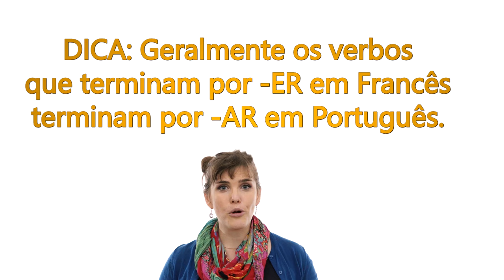Como "ARRUMAR" a casa em Francês | Ações comuns em Francês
- Para colocar o francês no nosso dia a dia é preciso adicioná-lo na nossa rotina, em nossos hábitos. E isso fica mais fácil quando a gente conhece o vocabulário que devemos isso. Sabendo disso, hoje vou te mostrar como fazer coisas de casa em Francês, coisas comuns que usamos quando queremos arrumar a casa. Você vai conhecer verbos e vocabulário super úteis em francês. Assista até o fim.